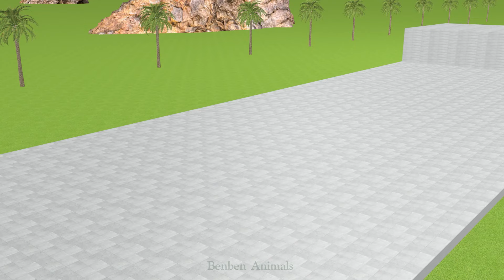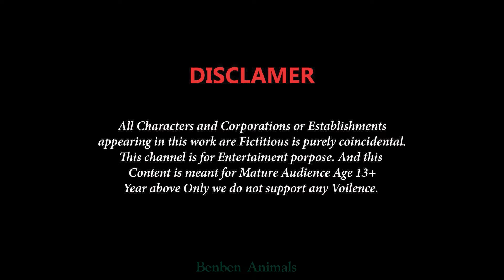Long slides game with Bird, Rabbit, alligator, dog, turtle 3D animals game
© Copyright by Ben Ben Animals ☞ Do not Reup ❤